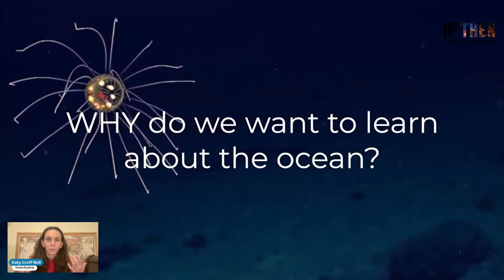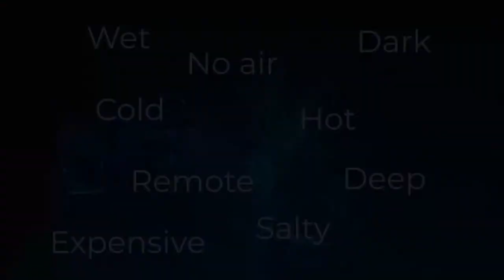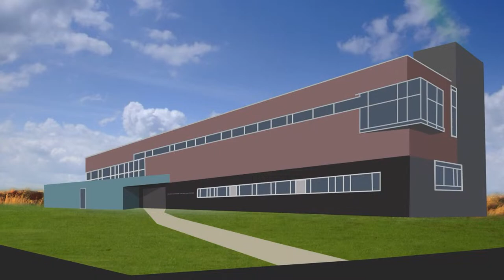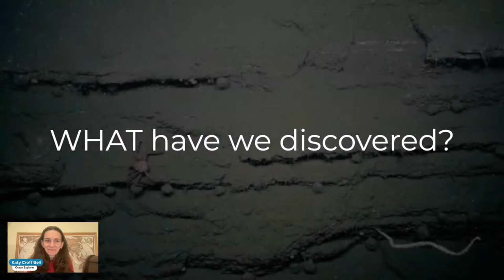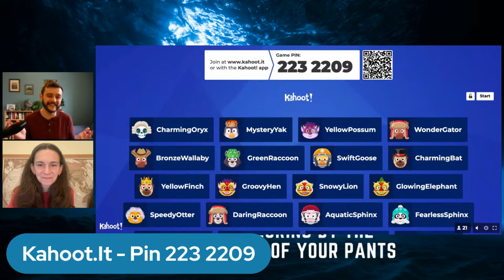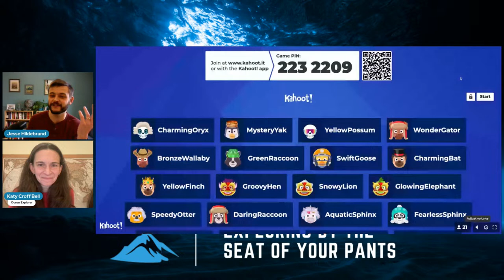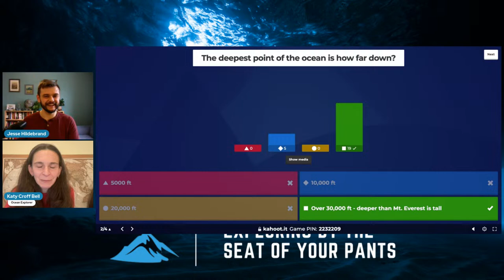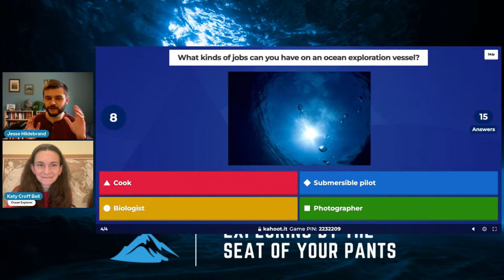Exploring the Deep with Dr. Katy Croff Bell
Dr. Katy Croff Bell is the Founder and President of the Ocean Discovery League and a National Geographic Explorer. She is on a mission to break down the barriers to the deep sea by combining low-cost technologies, AI-driven data analysis, and capacity building to make access to the deep sea more efficient and accessible to all, especially those historically excluded in the field. Her background in ocean engineering, maritime archaeology, and geological oceanography, and leadership of dozens of expeditions around the world uniquely position her to create efficient, equitable systems to broaden access to the deep sea.